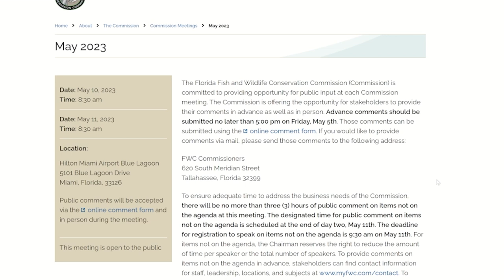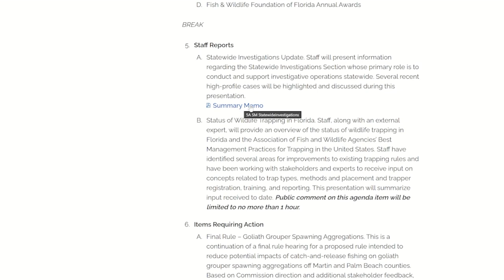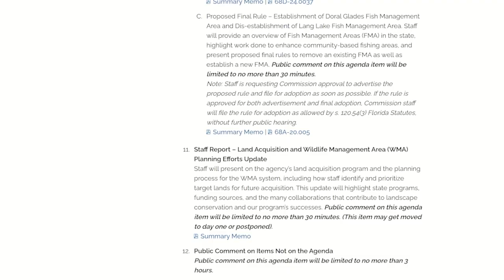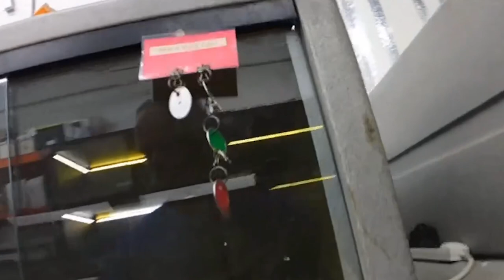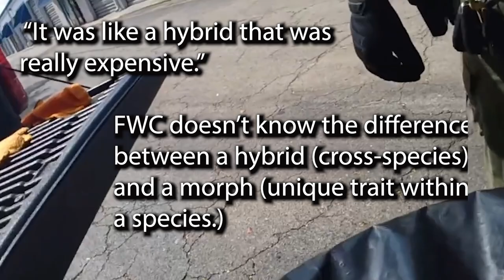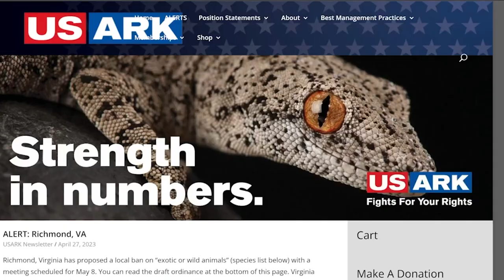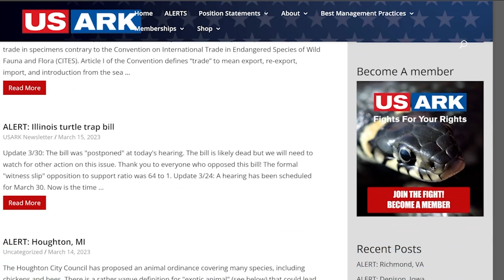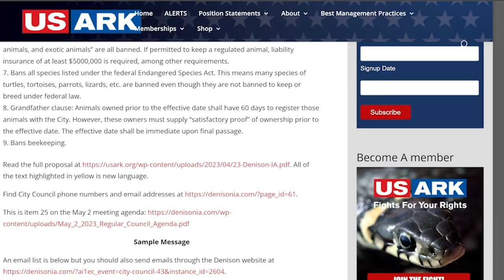🚨New Bodycam Footage, FWC Miami Meeting, USARK Alerts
There has been global outage after the Florida FWC actions regarding captive animals and the killing of pets in response to their scorched-earth approach to reptile keepers. We take a  closer look at new FWC bodycam footage, discuss details for the FWC meeting in Miami on May 10-11, look at some recent USARK Alerts and walk through how to learn more about animal issues as they come up.

We still strongly encourage folks to keep the letters to the FL Gov. coming and to attend the meeting if at all possible, strength in numbers.

Office of Governor Ron DeSantis State of Florida
The Capitol

Form letter (copy-paste-sign-SEND)
Governor DeSantis,
I am reaching out as a concerned citizen to make you aware and implore you to step in on behalf of your constituents.

On Thursday April 6th 2023 FWC officers killed 29 reticulated pythons, 5 Burmese pythons and a gravid Boa Constrictor in front of the owner and caretakers of these animals. The owner states he had these animals in the full knowledge and compliance of FWC. I would argue that regardless of compliance, the dispatching of these animals was uncalled for, not to mention the inhumane manner in which the four hour act was completed. I implore you to consider the difference between the intent of the laws/statutes/regulations and the letter of them.

Enforcement officers are able to determine in the moment if there's a violation; their decisions are not always correct (displayed by the killing of the Boa constrictor which is not a restricted species in FL). While human error is expected, handing down lethal "justice" is irreversible. Responsible law abiding keepers should be given the opportunity to plead their case before the courts. Had the animals been confiscated and surrendered to local rescues, the owner would have that chance.

I beseech you to stop the tyrannical and irreversible overreach of FWC by calling for the resignation of all FWC leadership, the immediate dismissal of each of the enforcement officers involved in the murder of 35 innocent animals on April 6th (Corteguera, Wright, Beppel, and Ryan).
Furthermore, I ask that you hault FWC's seizure and killing of animals for "Prohibited Species," until USARK Florida's lawsuit challenging the validity and constitutionality of these rules is resolved.
Sincerely,